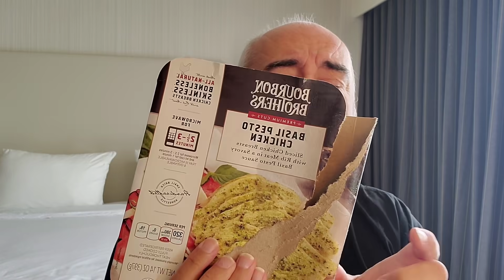A great crew gets me through an emotional 3 day trip.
Wowsers! I've been a bit of a mess lately...letting the world news really get in my head. Thank goodness for my crew, in this trip, who really helped lift me out of it all.